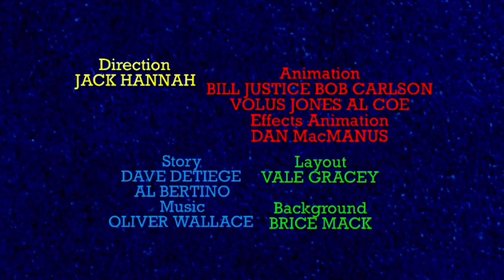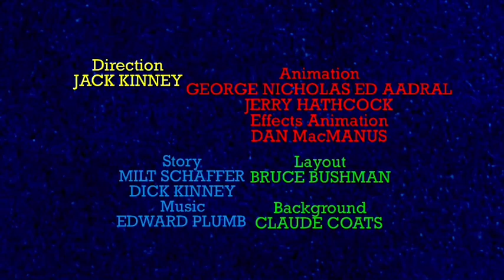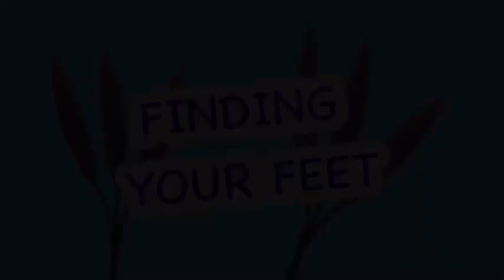Donald Duck & Wildernuts Open Matte titles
Titles:
Beezy Bear (1955)
Finding Your Feet (1955)